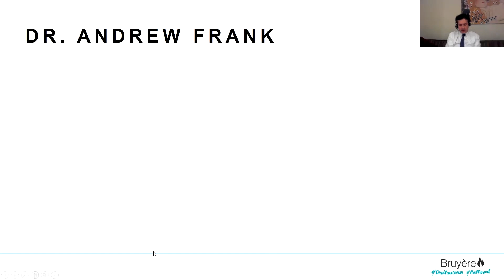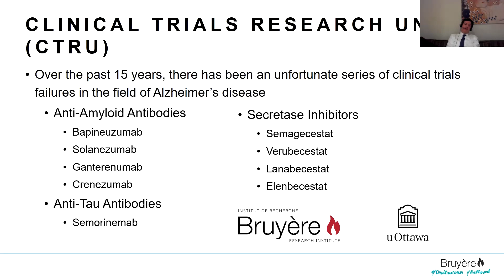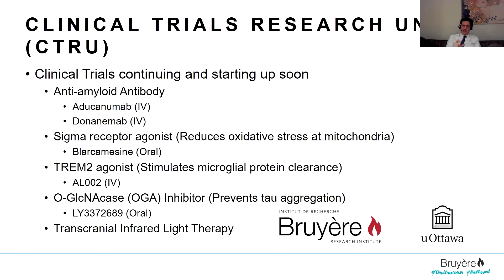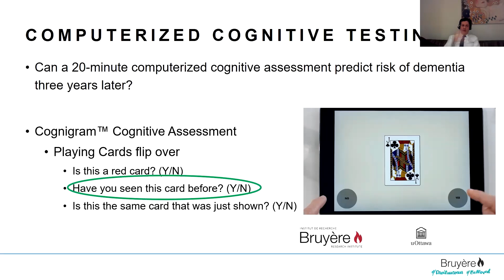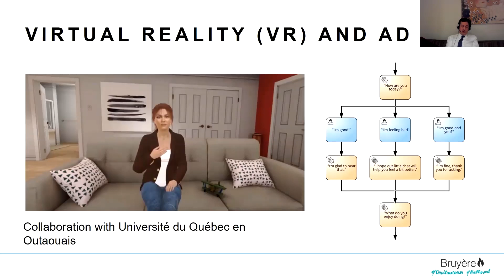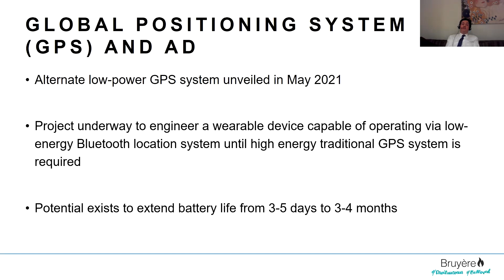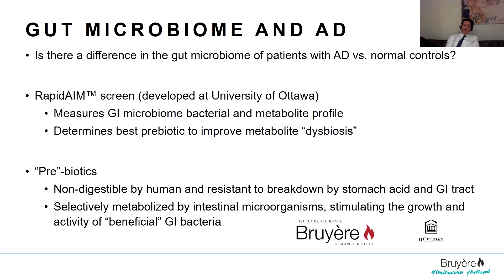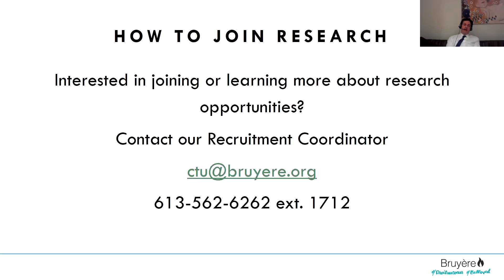Research in Cognitive Decline with Dr. Andrew Frank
Dr. Andrew Frank talks about updates on clinical trials in Alzheimer’s disease, virtual reality, and GPS technology.

Dr. Andrew Frank is a cognitive and behavioural neurologist at Bruyère Memory Program at the Élisabeth Bruyère Hospital in Ottawa, Ontario.
After finishing his Bachelor’s degree in Honours Biochemistry at the University of Calgary, Dr. Frank completed his M.D. at the University of British Columbia in Vancouver. He completed his residency in Neurology at the University of Ottawa. Following this, Dr. Frank undertook a subspecialty fellowship in Cognitive and Behavioural Neurology at the Mayo Clinic in Rochester, Minnesota.
Dr. Frank’s clinical practice is focused on the diagnosis and treatment of neurodegenerative diseases, such as dementia due to Alzheimer’s disease. His clinical interest lies in the early detection of cognitive disorders, such as Mild Cognitive Impairment (MCI). Dr. Frank’s research interest centers on investigating new pharmacologic treatments and technologies for Alzheimer’s disease.